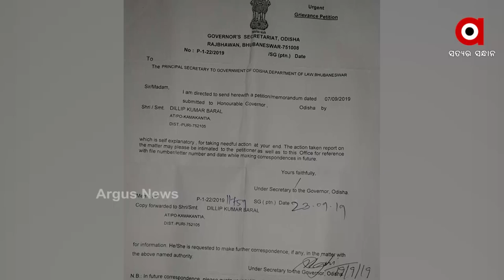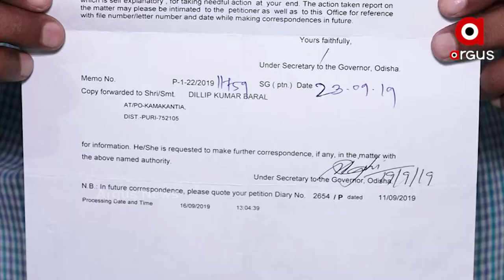ଶ୍ରୀମନ୍ଦିର ରତ୍ନଭଣ୍ଡାରର ଅଳଙ୍କାର ଗଣତିକୁ ନେଇ ପୁଣି ଜୋର୍ ଧରିଲା ଦାବି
ରାଜ୍ୟ ସରକାରଙ୍କ ଭୂମିକାକୁ ନେଇ ଏବେ ପ୍ରଶ୍ନବାଚୀ ସୃଷ୍ଟି ହୋଇଛି । ରତ୍ନଭଣ୍ଡାରରେ ଅଳଙ୍କାର ଗଣତିକୁ ନେଇ ଲୋକେ ଦାବି କରି ଆସୁଥିଲେ ମଧ୍ୟ କାହିଁକି ରାଜ୍ୟ ସରକାର ଏନେଇ ଟାଳଟୁଳ ନୀତି ଅବଲମ୍ବନ କରୁଛନ୍ତି ।